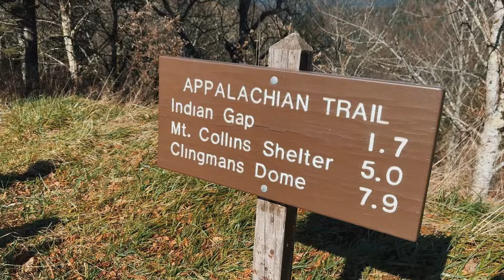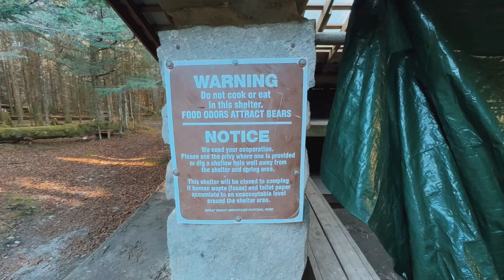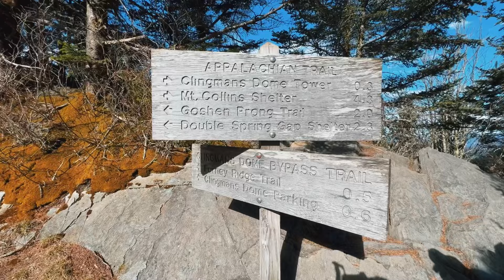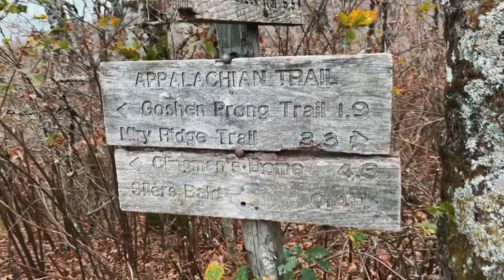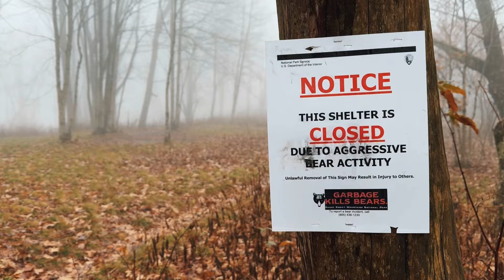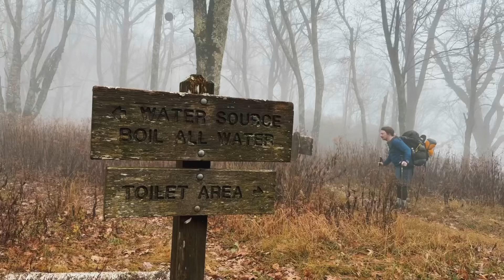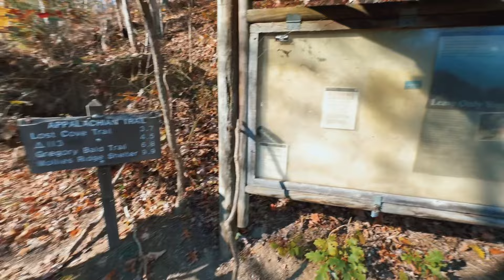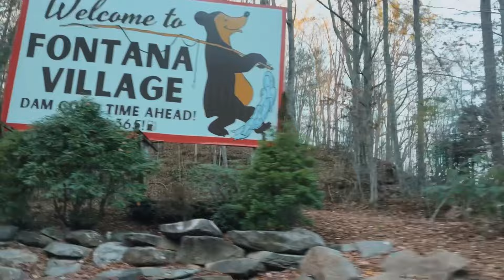45 miles on the Appalachian Trail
Year 5 of our AT section hike!! This year we did 45 miles in 5 days. We started at Newfound Gap and headed south to Fontana Dam, crisscrossing thru Tennessee and North Carolina. This whole section is apart of Smokey Mountain National Forest. Thanks!!